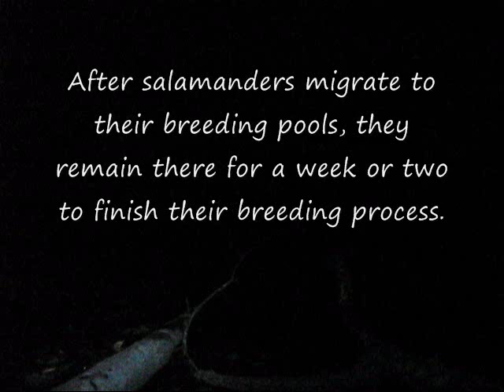Michigan Spring Amphibians: Part 2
Part two of the muli-part video series on the emergence of Amphibians in the spring months. This episode entails breeding activity of the spotted salamander within vernal pools. Enjoy!